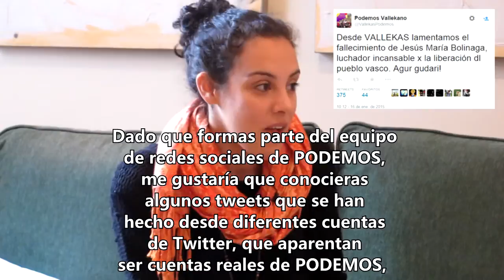Nagua Alba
Nagua Alba es muchas cosas. La primera, una estudiante de Psicología, de un máster. Y al margen de eso, una activista desde hace mucho tiempo que ahora es parte del consejo ciudadano de Podemos.